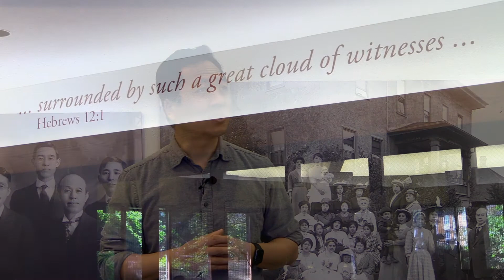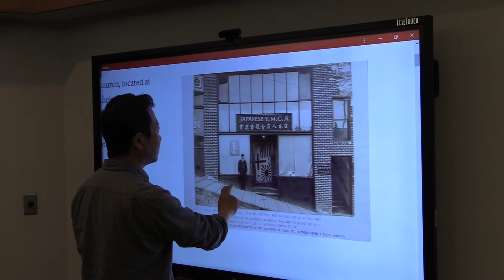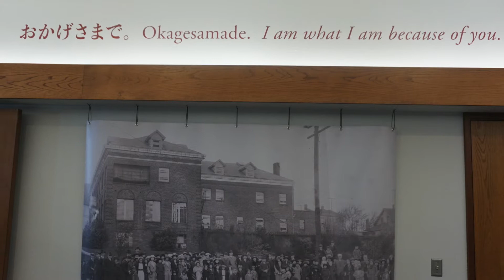Welcome to our JBC Legacy Space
In this introductory video, Pastor Sam shows us our newly unveiled JBC Legacy Space and Reading Room. We are thankful to the Historical Committee and the generous donors who made this project possible.